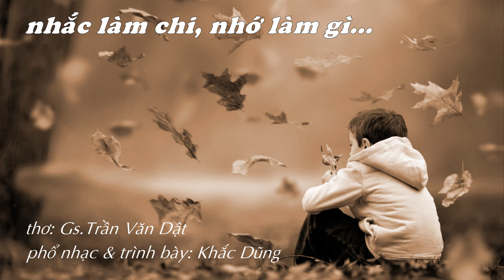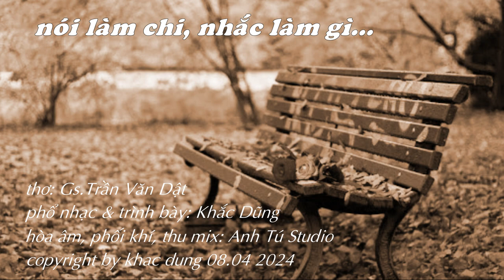NÓI LÀM CHI, NHẮC LÀM GÌ - thơ: Gs.Trần Văn Dật, phổ nhạc & trình bày: Khắc Dũng (3/2013)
NÓI LÀM CHI, NHẮC LÀM GÌ
thơ: Gs.Trần Văn Dật
phổ nhạc & trình bày: Khắc Dũng
hòa âm, phối khí & thu mix: Anh Tú Studio

A1/.
Nhắc làm chi em ơi, sáng nao chơi ven đồi
Bên hàng dừa xanh mát, vai kề sát vai
Nói làm chi em ơi, dẫu thêm muôn vạn lời
Mai một mình đơn côi, vấn vương thêm người ơi

ĐK/.
Đi là phôi phai, tháng ngày ân ái
Em thuyền buộc lái, anh dòng buông trôi
Nhớ về ai thương ai, đắng cay và bi hoài
Mang mang sầu ngang trái, biết đâu em ngày mai

A2/.
Nhắc làm chi em ơi, tháng năm xưa xa vời
Khi tình nồng chưa vơi, mơ hồng thắm tươi

ĐK/.